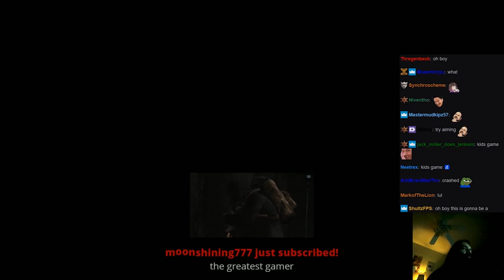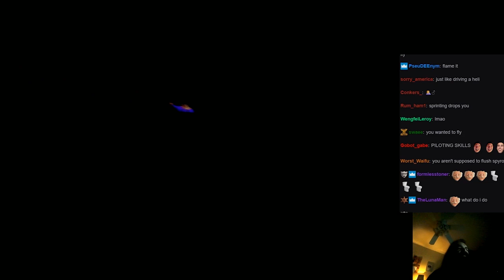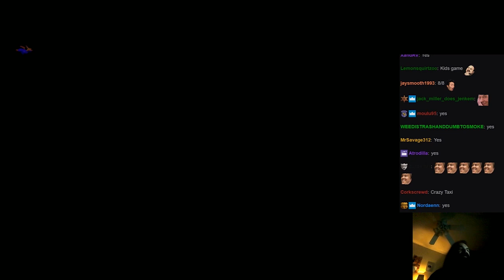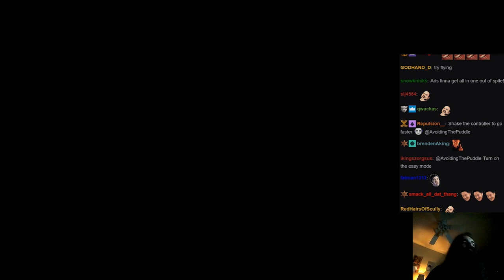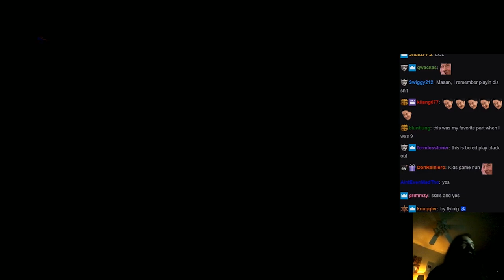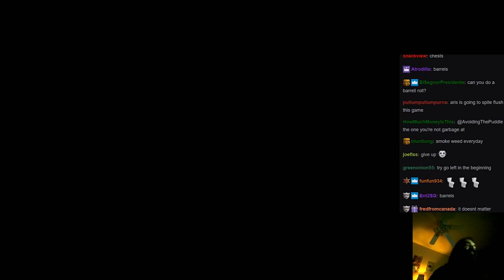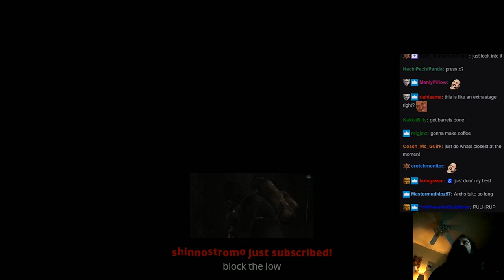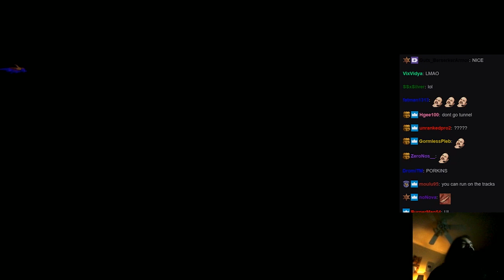Sunny Flight: PERFECT Style Run | Aris Plays - Spyro The Dragon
Seems like these are the only levels with any sort of difficulty - figured it was worth letting you know that Aris is playing this game. I'll get around to putting up the playthrough after he finishes it.